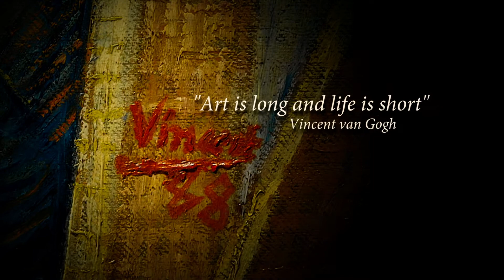Vincent Van Gogh – A New Way Of Seeing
Cineplex.com/Gallery
In The Gallery is excited to present Vincent Van Gogh – A New Way Of Seeing From the Van Gogh Museum, Amsterdam from Exhibition On Screen. Enjoying complete and unprecedented access to the treasures of Amsterdam’s Van Gogh Museum, this is a surprising new film about one of the world’s favourite artists, marking both a major re-showing of the gallery’s collection and a celebration of the 125th anniversary of Van Gogh’s death. Experience the wonder of seeing these masterpieces on the big screen while specially invited guests, including world-renowned curators and art historians, offer their interpretations and explanations of his work. With exclusive new research revealing incredible recent discoveries, the Van Gogh Museum has helped craft a cinema experience like no other. Not to be missed.